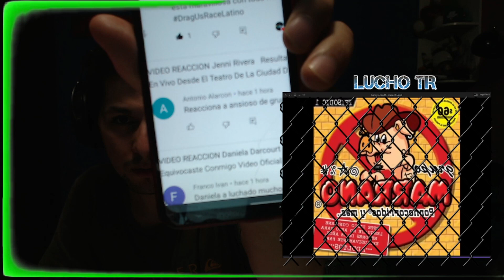VIDEO REACCION Grupo Marrano El Ansioso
RED SOCIAL INSTAGRAM

MI ONLYFANS

(EL MATERIAL EN ESTA PLATAFORMA ES PAGA ,PERO EL CONTENIDO ES EXCLUSIVO DE ESA PLATAFORMA  YA SEA VIDEOS Y FOTOS)

CANAL VLOGS

VIDEO ESPECIAL 5K PARTE DE MI VIDA

VIDEO ESPECIAL PREGUTAS Y RESPUESTAS INCOMODAS PARTE 1

VIDEO ESPECIAL PREGUTAS Y RESPUESTAS INCOMODAS PARTE 2

HOLA ESPERO LES AGRADE EL CONTENDIO , EL MISMO LO HAGO SIN MOTIVO DE HATE ALGUNO
ES MI REACCION YA SEA AL VIDEO,CANCION,LETRA,VOZ Y DEMAS DEL VIDEO,ES CON TODO EL RESPETO ESPERO LES AGRADE UN ABRAZO

Descargo de responsabilidad de derechos de autor En virtud de la Sección 107 de la Ley de Derechos de Autor de 1976, se permite el "uso justo" para fines
 tales como críticas, comentarios, informes de noticias, enseñanza, becas e investigación. El uso justo es un uso permitido por la ley de derechos de autor
 que de lo contrario podría estar infringiendo. El uso sin fines de lucro, educativo o personal inclina la balanza a favor del uso justo. Sin intenciones de
 infringir los derechos de autor. TODOS LOS DERECHOS PERTENECEN A SUS RESPECTIVOS DUEÑOS